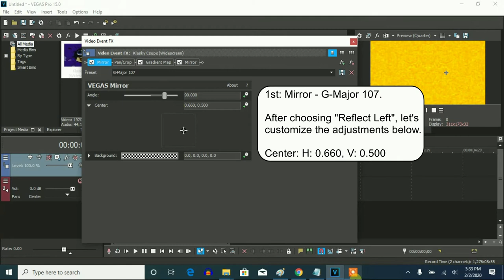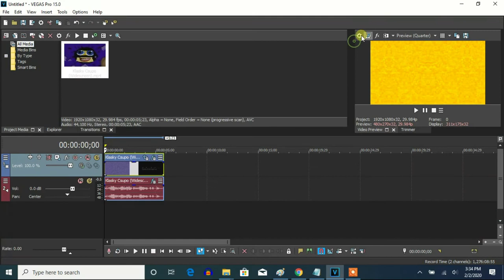How To Make G-Major 107 On Vegas Pro